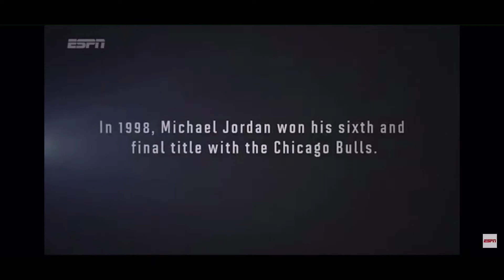The BullAngers: How John Paxson and Horace Grant Sealed the 93 Title for MJ (Video Breakdown)!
While Michael Jordan was absolutely unstoppable in the 1993 Finals against the Phoenix Suns by averaging a NBA record 41 points (51% shooting), 8.5 rebounds and 6.3 assists, even he needed some help come crunch time.

With the Bulls down 2 with 14.1 seconds to go in Gm.6, MJ elected to give up the ball to Scottie Pippen. From there his teammates didn’t wait for His Airness to bail them out. Pippen immediately attacks with the ball eventually finding sharpshooter John Paxson for the Championship-winning basket.

Amazingly, the Bulls actually scored a NBA Finals record-low 12 points in this quarter with all 9 coming from MJ before the Paxson 3. This sequence not only shows the trust Jordan had in his teammates but also the confidence the role players’ possessed. They’re in the NBA for a reason too.

At 6’2, Paxson was a career 50-36-80 (FG-3PT-FT) shooter. He didn’t hesitate when the moment was his.

Following the timeout the next sequence belonged to Horace Grant as the big man scrambled throughout the entire half-court to secure a buzzer-beating block. With Paxson caught on the screen, Grant is forced to help before recovering to his man. With MJ then getting screened off, Horace is forced to switch onto the much quicker KJ but he smartly cuts out his dominant hand before securing the blocked shot.

Clutch isn’t just defined by a made basket. Plays such as these should be equally as celebrated. In my books Grant’s play is equivalent to a Championship-winning buzzer beater while Paxson’s speaks for itself.

Here we have two Championship-defining plays, neither involving Jordan. That’s why it’s a team sport.

Yet somehow the narrative has developed that MJ always had the glory moment in the biggest games. But here’s two clear examples to the contrary.

Why is it that MJ’s role players never seem to get their fair due?